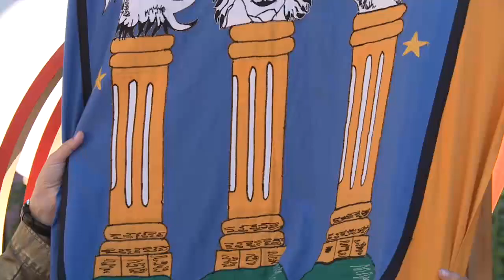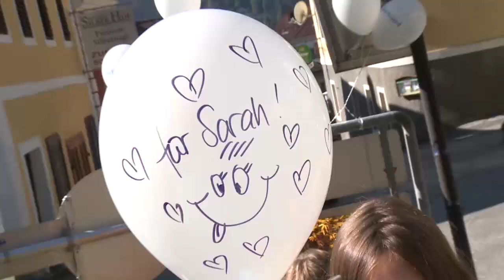Lebensraum Wasser Übergabefeier: "Klangschlucht Millstatt"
In der Klangschlucht Millstatt tauchen Sie in eine akustische, naturbelassene Welt ein,
abgeschottet vom Zivilisationslärm. Diesen Luxus der Abgeschiedenheit leistete sich
Landesrätin Dr.in Beate Prettner, die Wasserreferentin des Landes Kärnten, kurz bevor
die Klangschlucht am 18. September in die Initiative Lebensraum Wasser aufgenommen
wurde.